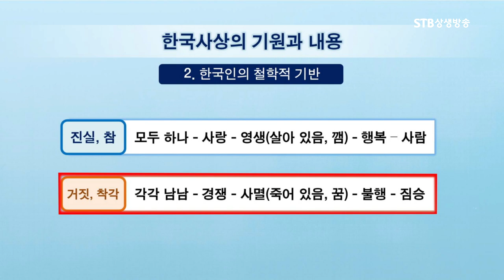이기동 교수ㅣ환단고기로 보는 한국사상의 기원 정리ㅣ서양 근대철학과 비교ㅣSTB상생방송